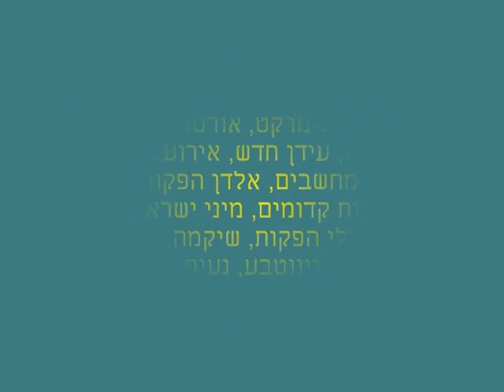מתחם טיפולי עיסוי מסאז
מתחם טיפולי עיסוי / מסאז' באירועים